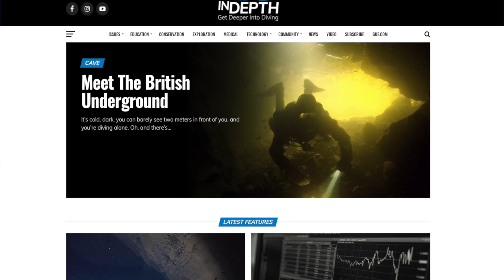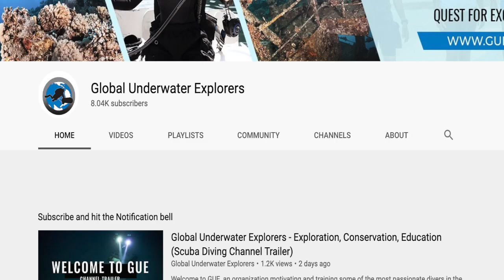Deep Scuba Diving Record faked? Historical piece on Dan Wilson and more - InDepth Teaser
Join us for this insightful Scuba Diving preview, with Michael Menduno, as we look at the deep diving world record potentially being a hoax, what it takes to prepare a pool for training, a historical piece on Dan Wilson and much more.

Remember though, this is just a teaser of what you can expect to find in the latest edition of InDepth, releasing this Thursday. Links on how to get your free copy below!

Jump to a specific chapter:
0:00 Intro
2:59 Deep Diver Guinness World Record Faked??
4:19 Where have all the young divers gone?
7:07 Pool Chemistry
7:53 The legacy of Dan Wilson
11:10 How to overcome your apprehension of technical diving

VIDEO CREDITS:
On screen: Nico Lurot & Michael Menduno
Post Production by Nico Lurot